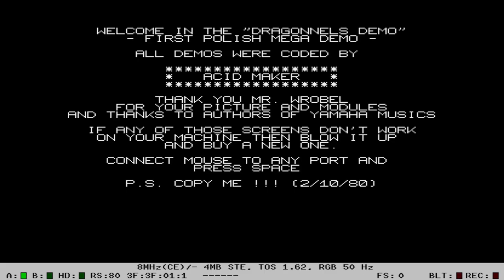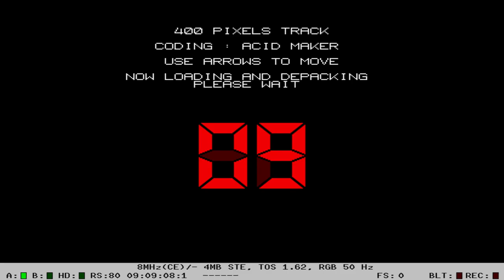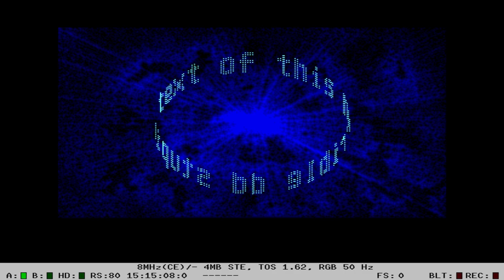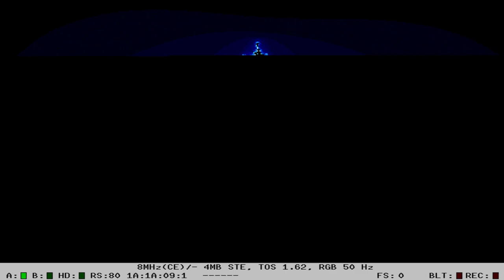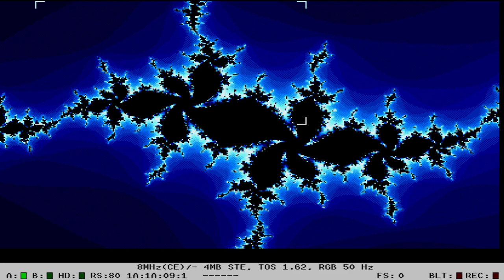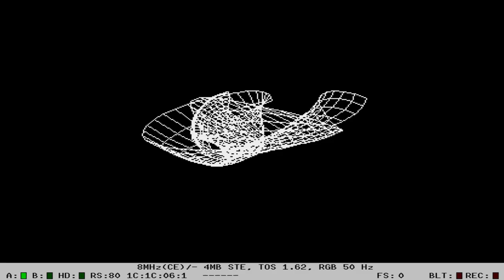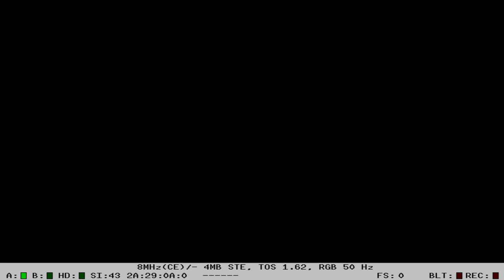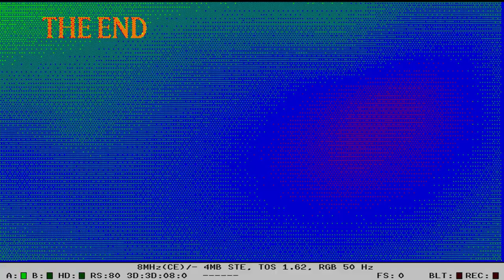Dragonnels Demo - demo for Atari ST from POLAND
Atari demo,    Atari ST,  Yamaha, Yamaha YM2149,          Atari music,    Protracker, module,     Atari 32bit

Cały Film 2019, Cały Film, Caly Film 2019, Caly Film, Polska